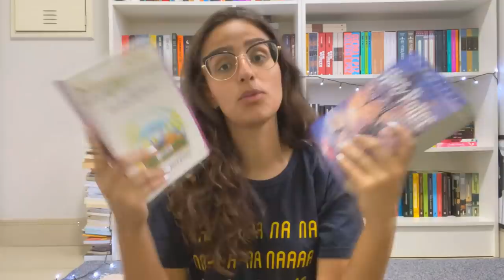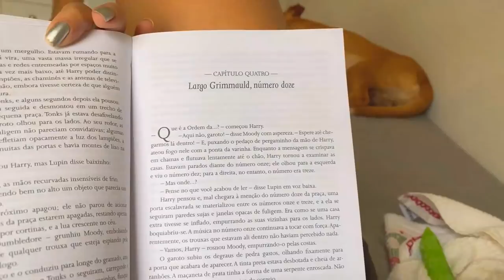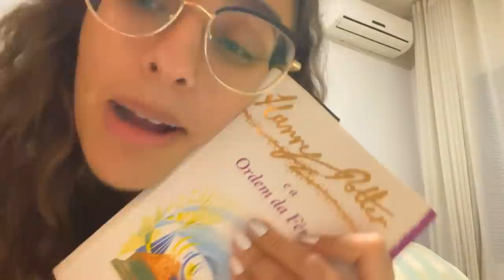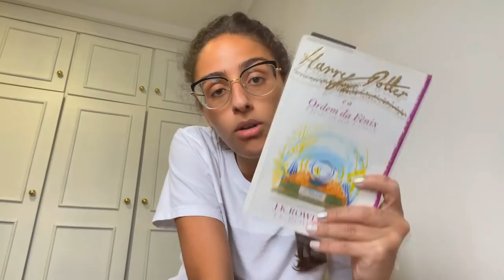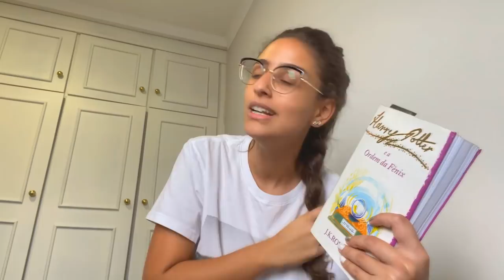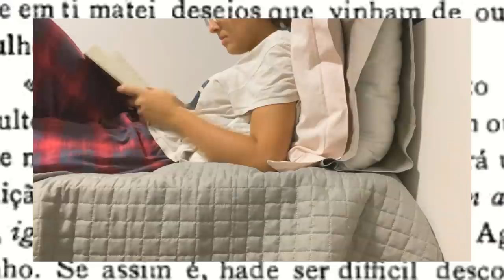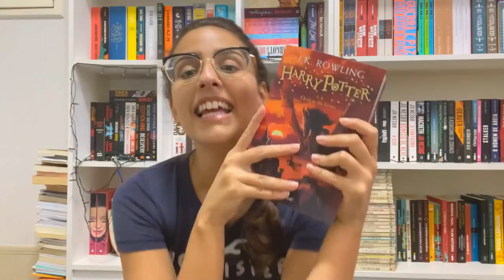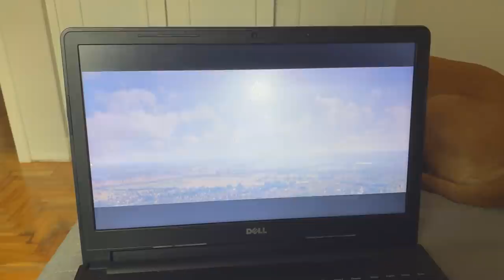VLOG DE LEITURA DE "HARRY POTTER E A ORDEM DA FÊNIX"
♥️ Vlog de leitura de Harry Potter IS BACK!

Compre livros na AMAZON e apoie o canal
Assine o Kindle Unlimited
Compre o meu livro

Compre HP e a Ordem da Fênix
Compre BOX Harry Potter

Vitoria Dozzo | Janeiro de 2022